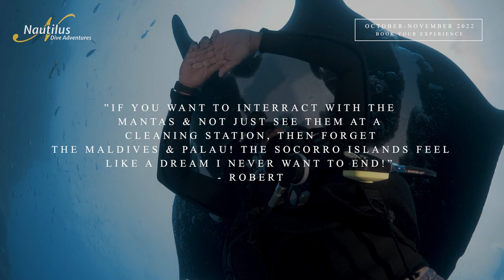Top 5 Reasons to Dive Socorro Island!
It’s a rare opportunity to dive Socorro in November. Expect water temps in the mid 80’s and all the normal critters including friendly giant mantas, inquisitive dolphins and loads of sharks. You can expect to see more schooling hammerheads and more whale sharks than normal this time of year.

About Nautilus Dive Adventures:
A population of giant mantas that are as friendly as puppy dogs interacting with divers at Socorro. Diving the aquarium of the world aka the sea of Cortez. Getting even closer to a Gray Whale than you can imagine. These amazing adventures are what Nautilus Liveaboards offers almost every day!  Book a trip on our luxury ISM safety-certified steel ships. Convenient departures from Baja, Mexico.